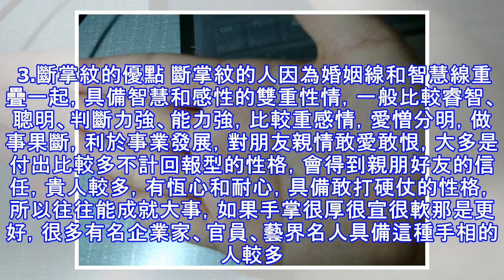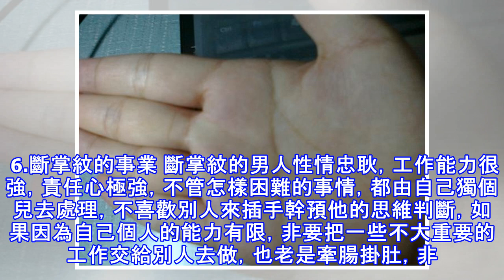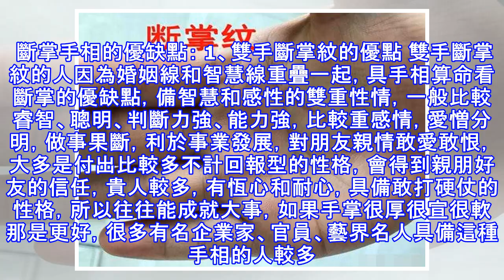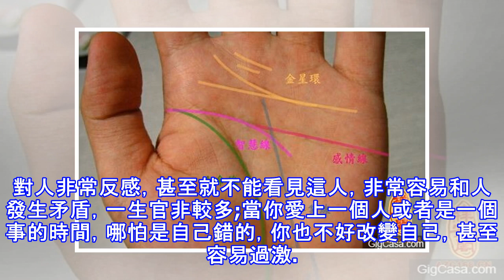「斷掌」的人怎麼看手相運勢？準的嚇人了！